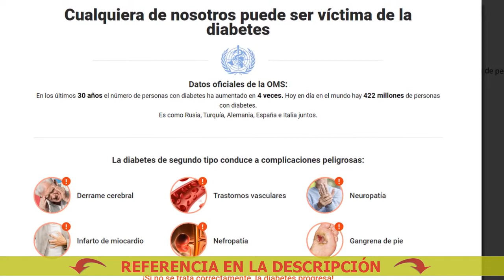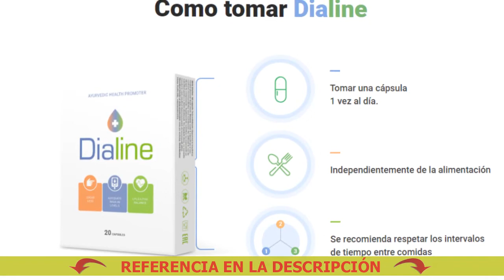Comprar un remedio para la diabetes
🔴 Comprar Dialine a buen precio. ¡Solicite Dialine ahora!
Dialine - Elimina las complicaciones y facilita la vida con la diabetes

La diabetes de segundo tipo conduce a complicaciones peligrosas:
- Nefropatía
- Neuropatía

Dialine Diabetes Kaufen
Medicamentos para la diabetes
Dialine Zusammensetzung
Que Tomar Para La Diabetes Natural
Tratamiento Para Diabetes 1
Precio de los medicamentos para la diabetes tipo 2
K Es Bueno Para Diabetes Tipo 2
Remedios Para La Diabetes 1
Dialine Cutting Head
Uvas Para La Diabetes
Lista de medicamentos para la diabetes mellitus tipo 2
The Dieline Logo
Vacuna contra la diabetes mellitus tipo 1
Postres Para Diabeticos Faciles
¿Qué pastillas para la diabetes 2
El precio de la medicación para la diabetes de la línea telefónica
¿Qué pastillas efectivas para la diabetes
Dialnet Capitulo 1
Para la diabetes 2
La recolección de la diabetes
Dialine Apotheke
Noticias sobre la medicación para la diabetes tipo 1
Para La Diabetes Mejor Andar O Bicicleta
Film Dialine
Píldoras para la diabetes 2 Precios
Vacuna Para La Diabetes En Cuba
Educacion Para La Salud Diabetes
Píldoras baratas para la diabetes
O Que É Bom Para Diabetes
Vacuna Para La Diabetes 2020
Cómo deshacerse de la diabetes
Que Comer Para Diabetes
Me deshice de la diabetes
¿Se puede eliminar la diabetes mellitus?
4 Pasos Para Controlar La Diabetes De Por Vida
La Canela Sirve Para La Diabetes
Lentejas Para Diabetes 2
Dulces Para Diabeticos Walmart
Dialine Kalkar
Cura total de la diabetes